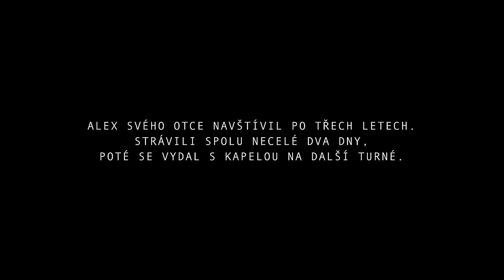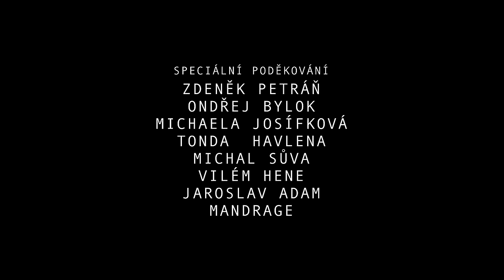Imodium - Nad Berlínem (official video)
Nový upload!

Režie: Martin Linhart
Scénář: Martin Trnka, Thom, Martin Linhart
Kamera: Martin Klimpar, Martin Linhart
Střih: Martin Linhart
Herci: Michal Cerman, Daniel Steklík
Ostřič: Aleš Svoboda
Fotograf: Jan Nožička
Světla: Jan Slavíček
Asistent: Martin Trnka
Styling herců: Magdalena Bekeská
Styling kapely: Sandra Pokorná, Ronoon
Produkce: Jirka "Georgin" Sloupenský, Michal Havlíček
Support: Sound Factory, Custom Style, Buxton
Speciální poděkování: Zdeněk Petráň, Ondřej Bylok, Michaela Josífková, Tonda Havlena, Michal Sůva, Vilém Hene, Jaroslav Adam, Mandrage